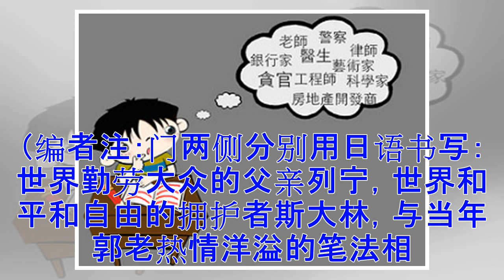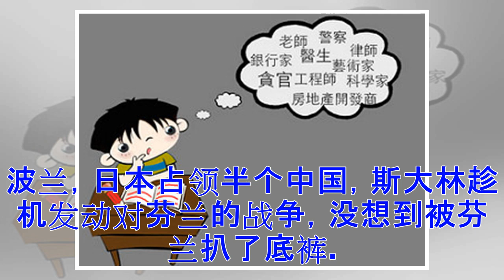♡【微揭秘】谁拿了斯大林的烟斗？乌龙让一帮人都死了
@科罗廖夫：【欢迎来地狱劳改：苏联西伯利亚人民曾以热情拥抱欢迎日本关东军战俘】根据苏联内务人民委员部劳改局的官方报告，苏联人曾经严重赞美过日军俘虏，认为他们遵守纪律、作风严谨、吃苦耐劳，品质优良，是最好的劳动力，很多报告还要求尽量拖延遣返。（编者注：门两侧分别用日语书写：世界勤劳大众的父亲列宁，世界和平和自由的拥护者斯大林，与当年郭老热情洋溢的笔法相仿） @邓相超：斯大林的女儿斯维特兰娜.阿利卢耶娃在其《仅仅一年》一书中见证并描述了苏联高层领导们的奢华生活。“伏罗希洛夫、米高扬、莫洛托夫的住房和别墅摆满了地毯、高加索的金银器皿和贵重金属瓷器……他们的别墅变成富丽堂皇的大庄园，有花园、暖房、马厩，当然，这一切都是用国家的钱来维持和经营的。” @科罗廖夫：【中国年轻人对于苏联的印象】多来自此类图片，这是1937年苏联集体农庄的社会主义劳动竞赛，浪漫热烈的劳动场景，旁边是助兴的乐队。这一年苏联正在进行大肃反运动，运动中有一半苏共党员被逮捕，罪名是日本、德国、托派间谍和反党份子，其中68万人被处决。 @sjkjk2131uusau01u03：【不可笑】斯大林接见一个代表团，结束后，发现烟斗不见...